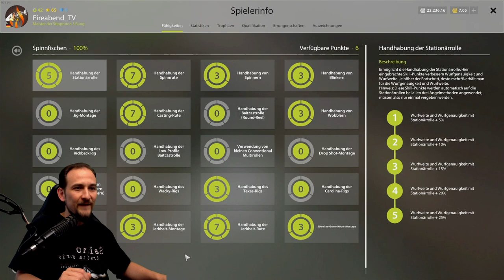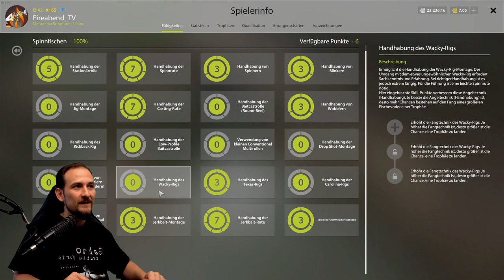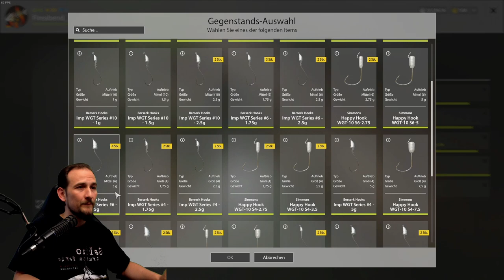Russian Fishing 4 - 2022/23 Tutorial #5 Spinning - Wacky Start, Wacky Rig Montage